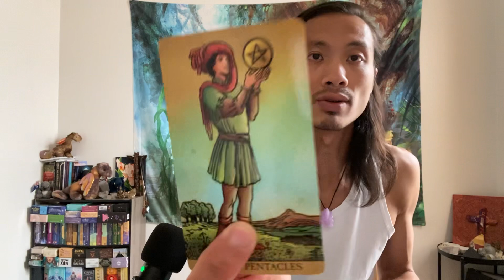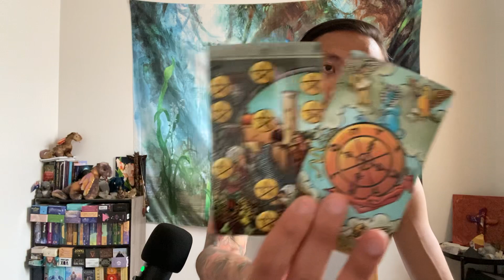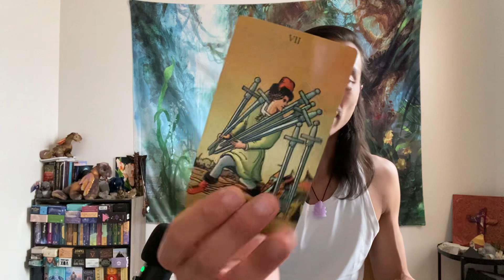Virgo - WARNING! RED ALERT! This Person Is A Hot Mess Virgo!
This is your general love reading, "What Do They Want From You?" for Virgo in Sun, Moon, Rising, and Venus signs for June 2022. We are going to take a look at someone who is coming back into your life to see what they want with you, and we will see what will happen if you allowed this person back into your life.